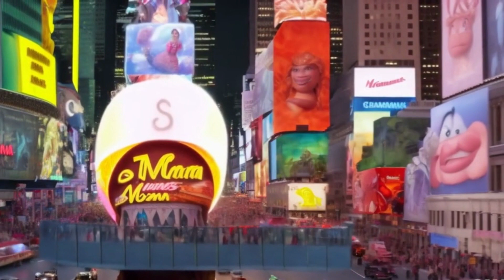Moana Kids Cartoon Story | Urban Adventure in New York City - Kids Cartoon Movie - Disney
Kids Entertainment Movies and Cartoons
 In "Moana's Urban Adventure," the spirited Moana embarks on an extraordinary journey from her island paradise to the bustling streets of New York City. Her pet pig, Pua, is equally amazed by the towering skyscrapers and the city's modern wonders. Moana's exploration takes her to Central Park, where she discovers the vibrant multicultural neighborhoods, reflecting the diversity she's used to back home.

Moana is drawn to the city's music, finding a connection between the rhythms of the urban saxophonist and the ocean's waves. She savors her first hotdog from a food cart and is enthralled by the dazzling lights of Times Square, which she likens to the stars in her homeland.

Moana's adventure also leads her to a vibrant street market, where she meets an artist creating a mural symbolizing unity and harmony, much like the traditions on her island.

Through her journey, Moana embraces the city's unique charm, recognizing that, despite their differences, the spirit of exploration, unity, and the beauty of different cultures can be found in New York City. As the sun sets, Moana feels a profound connection between her island and the vibrant cityscape, realizing that the ocean unites people, no matter where they are.

Moana and Pua continue to explore the bustling streets of the metropolis, embracing the harmonious blend of tradition and modernity in this great urban adventure.adventure animation action animatedstories disney kidsentertainmentvideo #